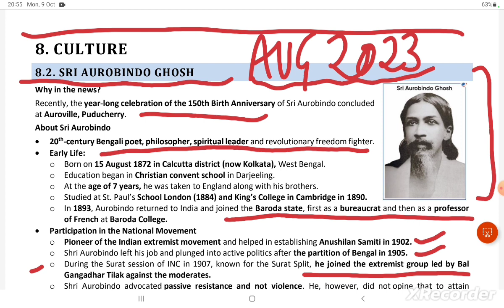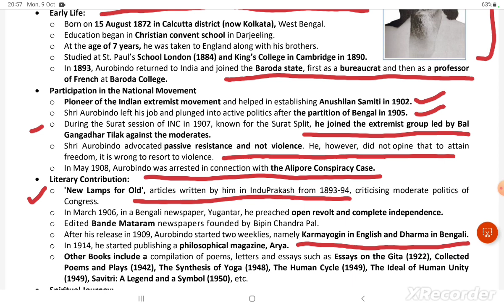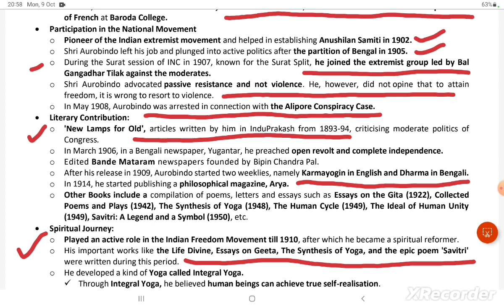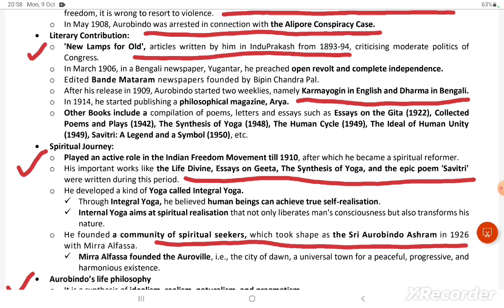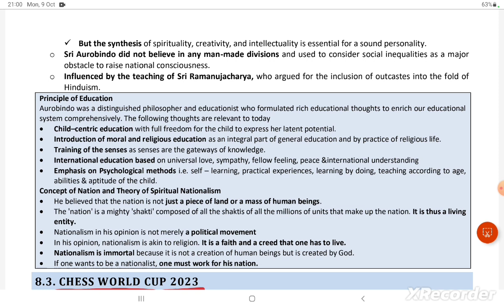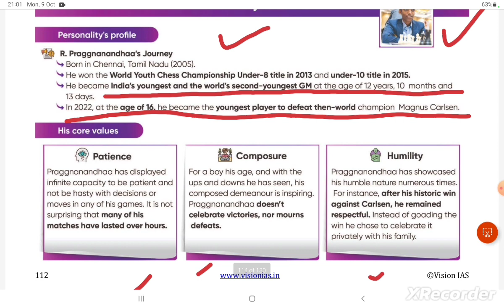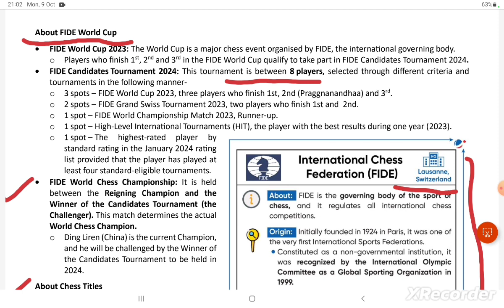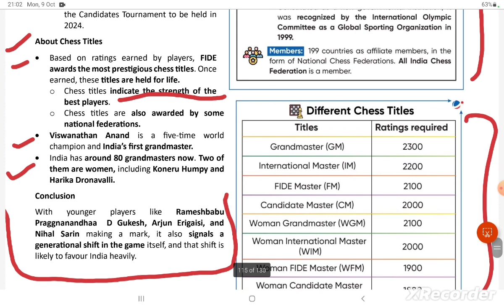Vision IAS Current Affairs August 2023 | Culture | Monthly Magazine